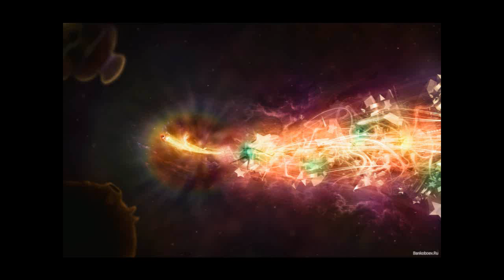Sweet Lemon - Make me wanna (By Narcotic Sound)